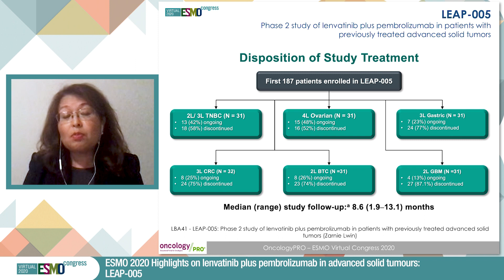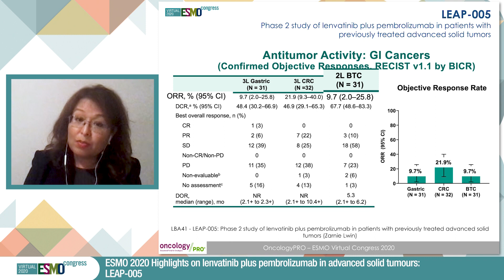ESMO 2020 Highlights on lenvatinib plus pembrolizumab in advanced solid tumours: LEAP-005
Zarnie Lwin reports on key results from ESMO Virtual Congress 2020 on LBA41: LEAP-005: Phase 2 Study of Lenvatinib (Len) Plus Pembrolizumab (Pembro) in Patients (Pts) With Previously Treated Advanced Solid Tumors